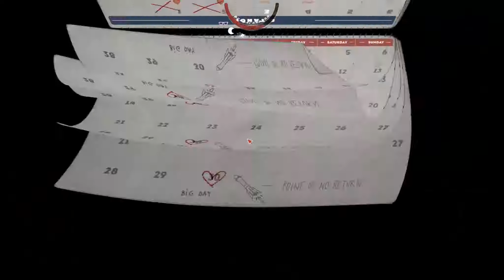Mr. Prepper #027 Ki-Kampf im Fort Observer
In Mr. Prepper spielen wir (wer hätte es gedacht?), Mr. Prepper der versucht vor der faschistischen Regierung zu entkommen. Die regelmäßigen Kontrollen der Regierung sind uns ein Dorn im Auge und es gibt so einige Geheimnisse zu lüften. Lasst euch überraschen.

Entwickler und Publisher: Rejected Games
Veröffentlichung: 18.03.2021